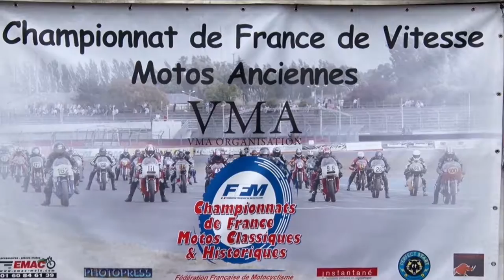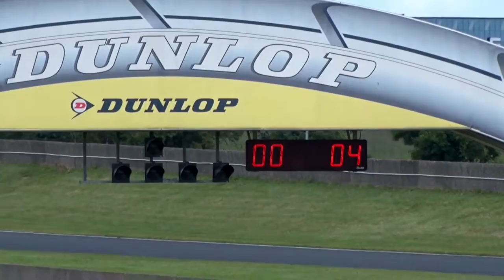Flatis'Team 2016 - Championnat de France V.M.A.- Deuxième épreuve - Circuit Carole, troisième partie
Deuxième épreuve du championnat de France de motos anciennes V.M.A. 2016 où la 89 est engagée en Endurance et la 134 en Classic sur le circuit Carole à Tremblay en France.
Troisième partie: dimanche 25 juin 2016.
Course d'Endurance et seconde manche VMA Classic.